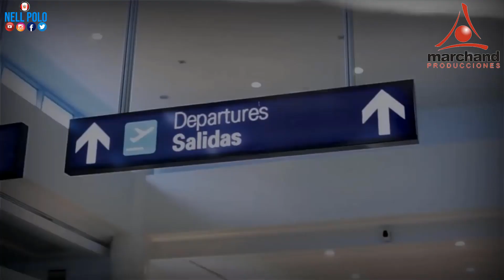MARÍA CELESTE Y LA AGRUPACIÓN SIN FRONTERAS - COMO EL VIENTO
MARÍA CELESTE Y LA AGRUPACIÓN SIN FRONTERAS
TEMA: COMO EL VIENTO
AUTOR: LUIS DELGADO
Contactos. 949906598